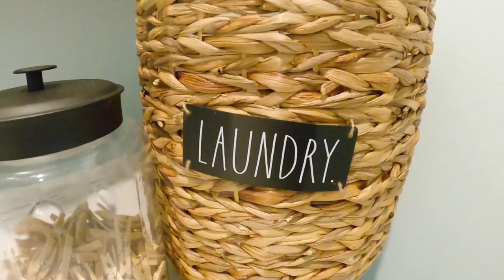NEW CONSTRUCTION IN FLORIDA HOME TOURS - ESPLANADE 55+ RETIRE IN FLORIDA - Port Saint Lucie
If you are interested in inventory homes or quick move homes or perhaps you want to build something from scratch where you can select all of your finishes, text me to and I will send you all of the information about this community and put you in touch with their best rep.

To get listings for specific neighborhoods or price range, send me an email with your request: or text me your name, last name and what kind of house you are looking for.